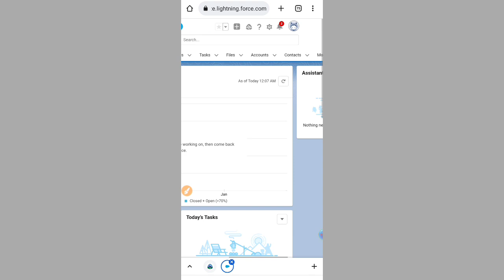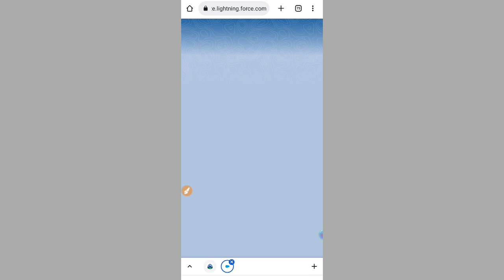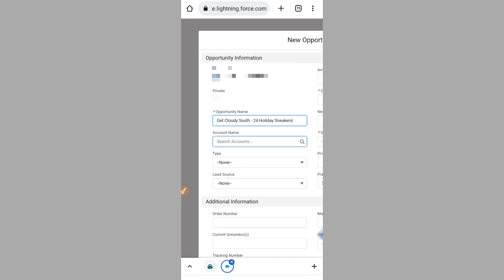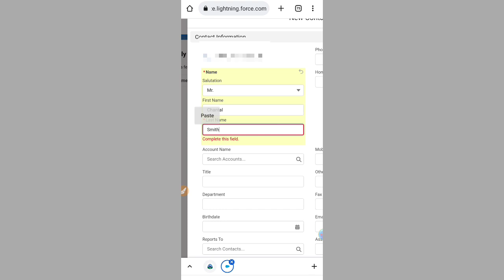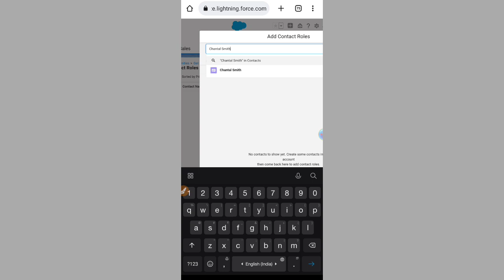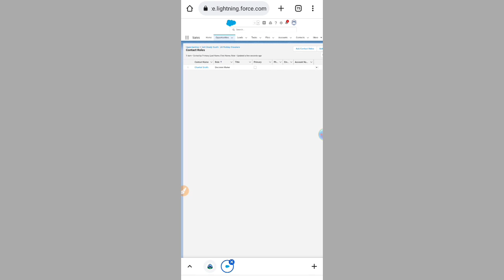Work your Opportunities | Leads &Opportunities for lightining Experience | Salesforce Answers